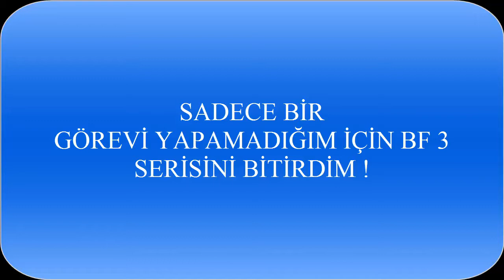BF 3 GİTTİ FARMİNG SİMULATOR 2015 GELDİ !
Duyuru : Arkadaşlar yakında bir websitesi açma planım var açarsam facebook sayfasında paylaşırım ve siteyle alakalı bir video çekerim.
İyi Seyirler :D